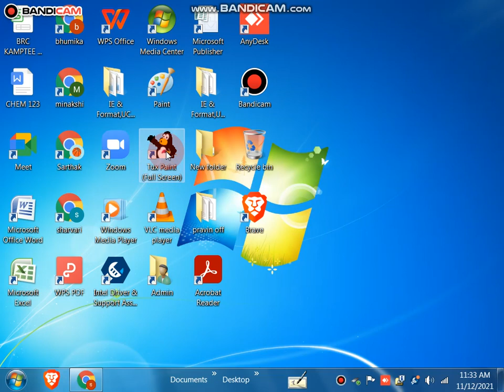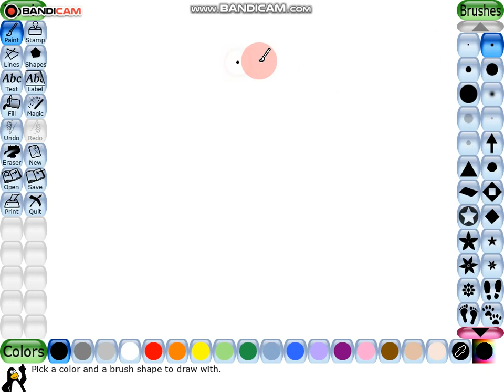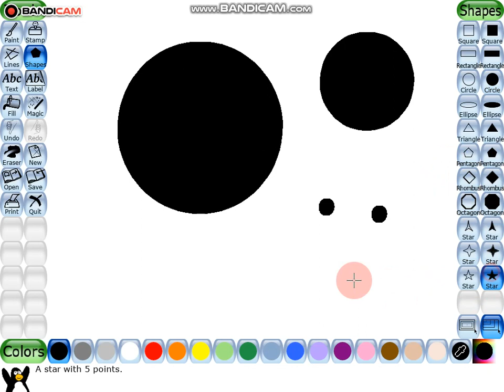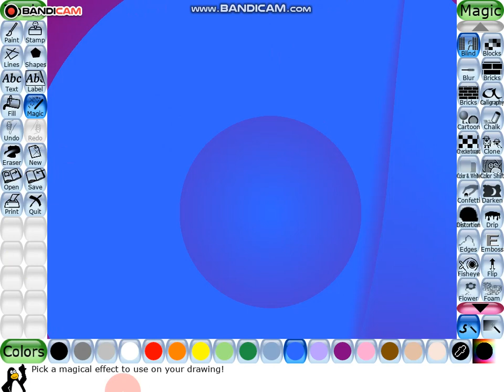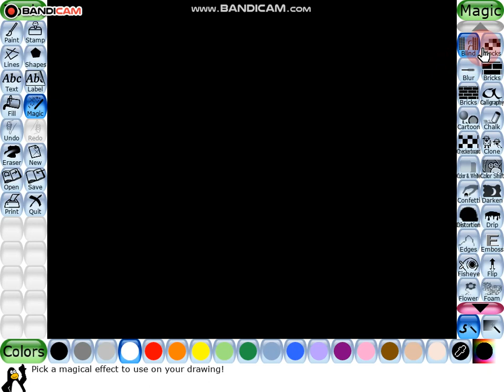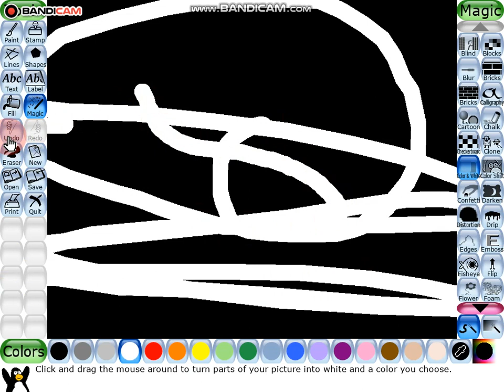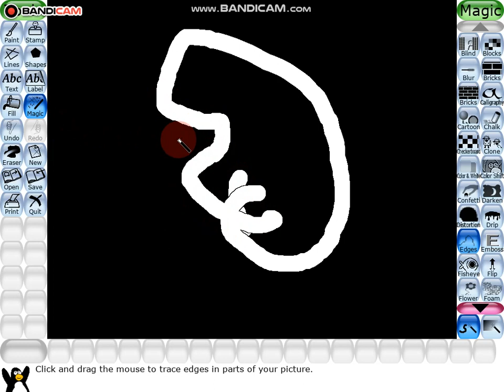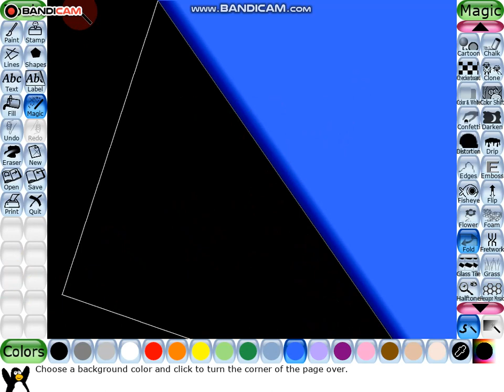How to do drawing on Tux Paint part 1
this is link of last video